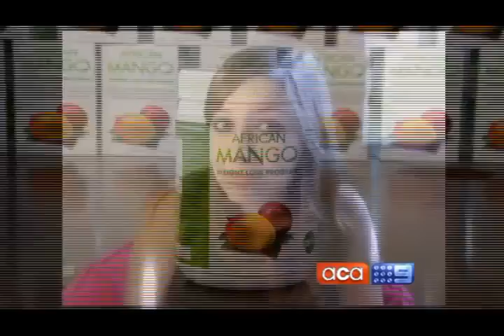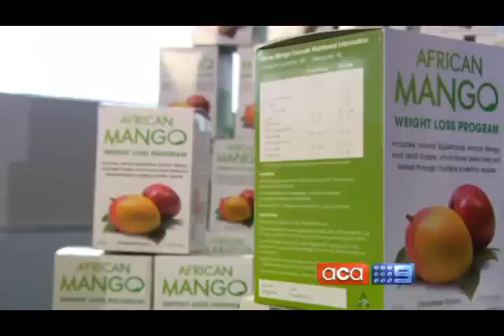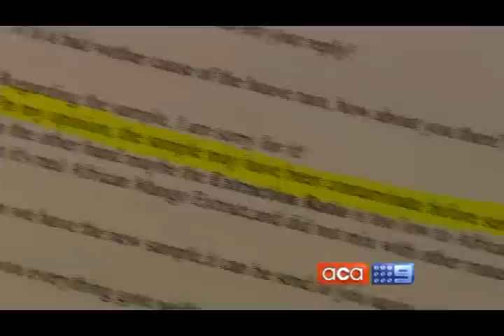African Mango Talked About On The TV Show A Current Affair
I got this new video on the African Mango for weight loss as shown on A Current Affair thought you might find it equally interesting. :)

Despite the recent frenzy surrounding African Mango and its weight-loss benefits, the fruit has actually been used as a diet aid for centuries in Cameroon, Africa—the only place in the world where African Mango is grown. The brightly colored tropical fruit is found exclusively in Cameroon's west-coastal rainforests.   African mango, or bush mango, differs from other mango fruits in that it produces a peculiar seed, which natives of Cameroon refer to as "Dikka nuts." For hundreds of years, an extract from the seeds called irvingia gabonensis have been used among Cameroon villagers for its wide-ranging medicinal benefits.